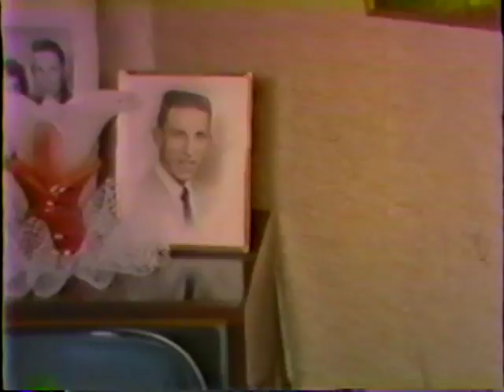Reel#3 Geraldine's Home Movies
3.  Uncle Otis & Aunt Maude Wright, Wayne Wright's, Uncle Holmes & Aunt Ava Farnham at Grandma's
4.  Sunset--Flowers--Garden
5.  July 4, 1955--Roger Condra
6.  Cat & Bird; Moonflower opening
7.  Cathy--a baby
8.  Alice & Sherril home--Douglas
9.  Wade & Edna Pemberton
10. Thanksgiving 1955--Wade Pembertons'--G.R. Keeths'
11. Douglas with bottle
13. Xmas 1955--lights in Iberia
14. Snow & sunrise
15. Charles' Graduation--Wedding; May 1956
16. Ronald--Motor scooter (Flowers;ornaments)